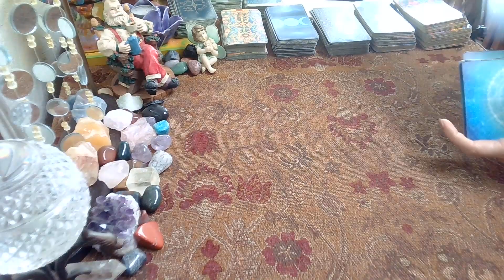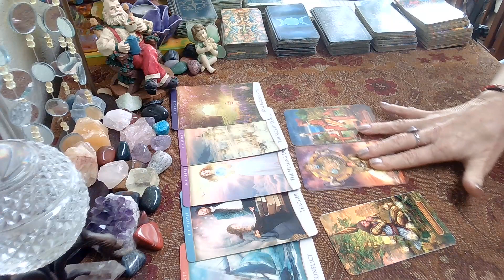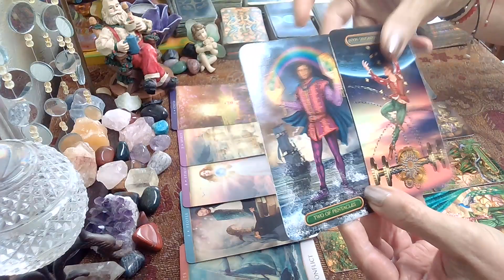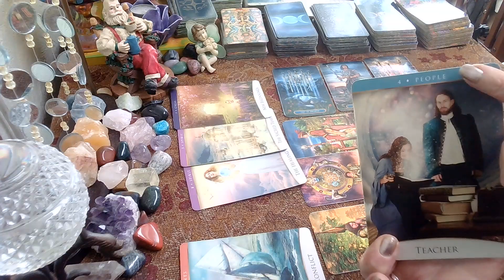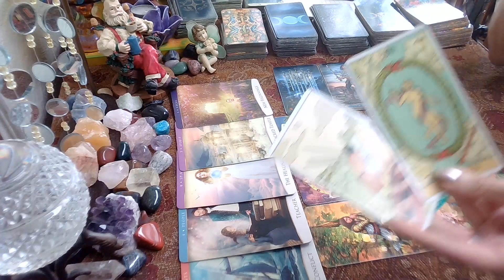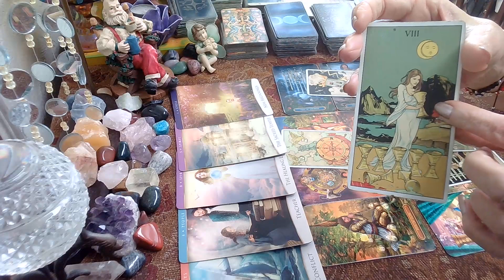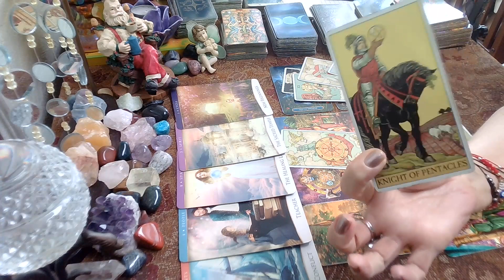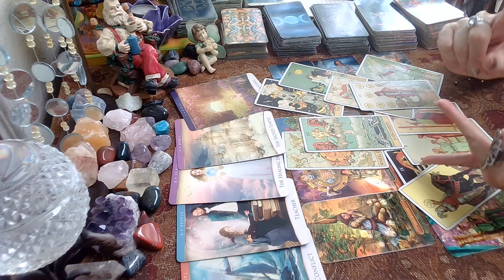Taurus January 2023 New Year Predictions - This New Year Brings Opportunity & Expansion Taurus! 🎉🍾🌈🍀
Taurus January 2023, january, monthly, #2023,